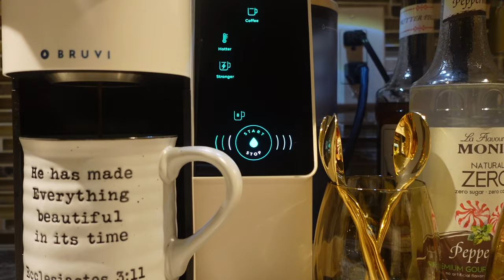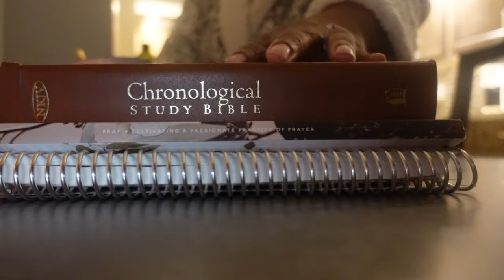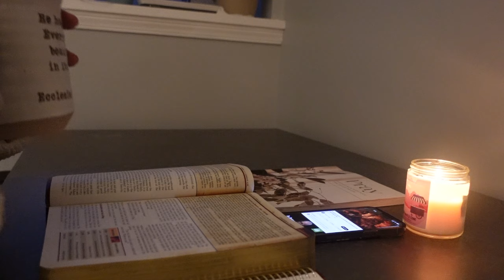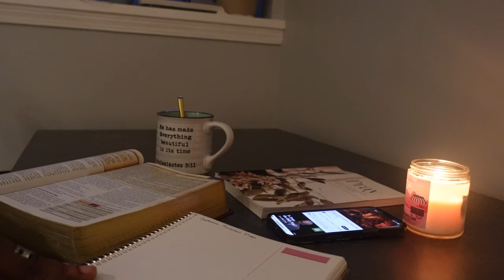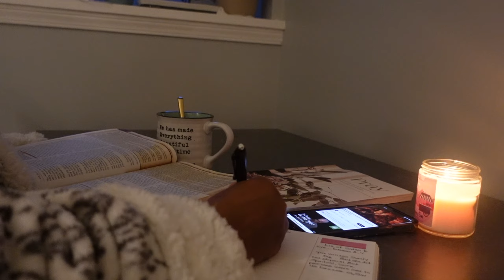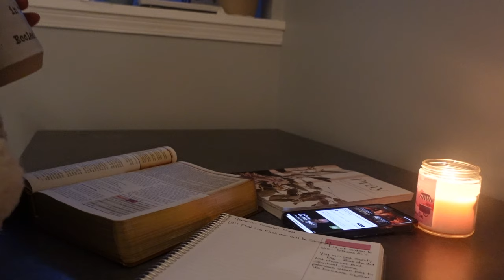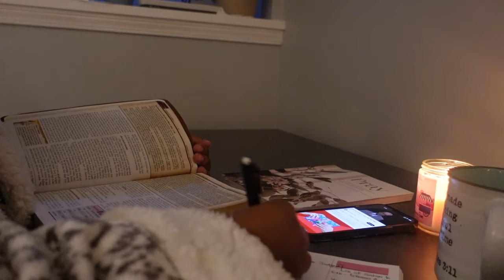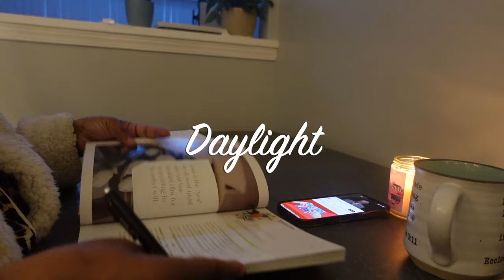VLOG! Cook, Church, COFFEE. Getting myself to better!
Come with me on my journey to BETTER, starting with the Bible Study , Self Care, Light Cleaning and an Outing with the Hubs, Veggie Prep and more!

NKJV Chronological Bible
Erin Condrin Notebook
BRUVI coffee maker
Taraji Henderson Body Products (Walmart)
Nutri-Bullet Blender

Christmas Romance-Mainstream Hip Hop
Christmas in my heart -Dylan Sitts Feat Mia Pfiffman
Hark! The Herald Sings The One Quartet